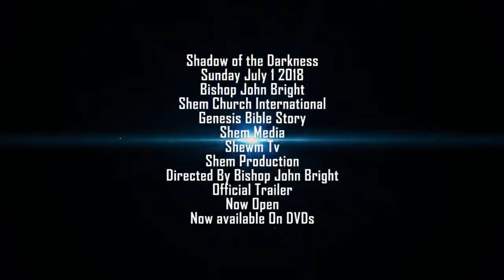Power of Darkness Official Trailer - Bishop John Bright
Power of the Darkness Official Trailer - Bishop John Bright